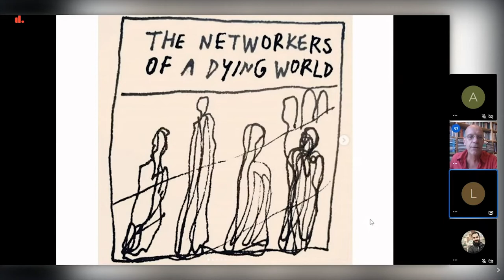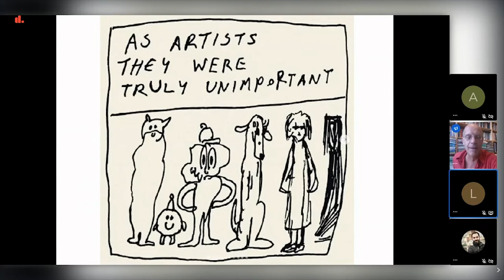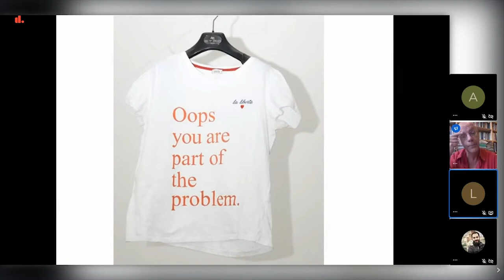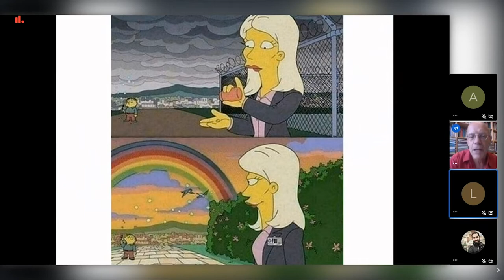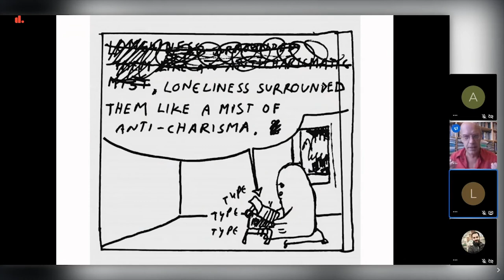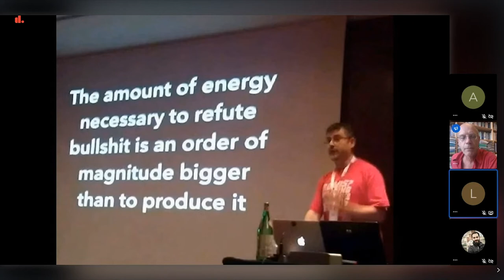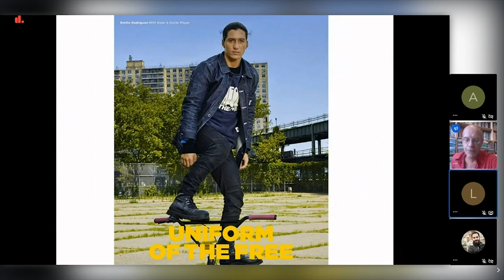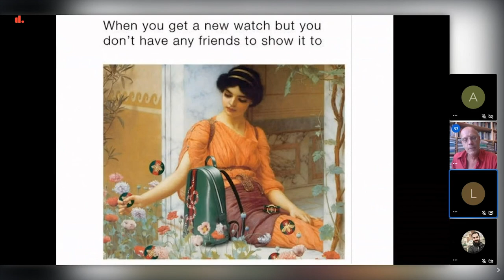DecidimFest20: Geert Lovink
This is Geert Lovink's talk for DecidimFest20. The debate will be on Wednesday November 18th from 12h to 12:30 CET. To participate at the debate you must follow the link and leave your questions at the part of the comments section.

In his book Sad by Design (2019) he distinguishes three phases: the age of media, networks and platforms. In this lecture I go deeper into decentralized networks vs. centralized platforms. There are alternatives such as DuckDuckGo, Telegram and Signal but the vast majority of users are stuck on the platform and do not know how to leave behind Facebook, Google, Twitter etc. Independent community networks have virtually disappeared and have almost become subversive (again) in favour of large, closed worlds of platforms. Is the ‘organized networks’ concept that they introduced together with Ned Rossiter an alternative? Will offline networks thrive in response to the rising platform hegemony? How we need to embrace the socialist love affair with centralized platforms? Will we scale up or down, Can we take power and dismantle power at the same time?